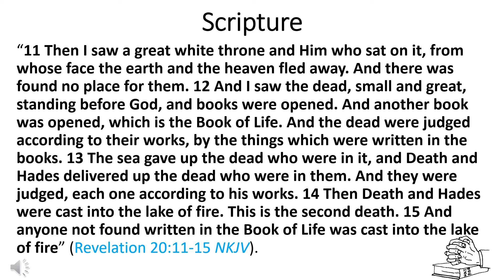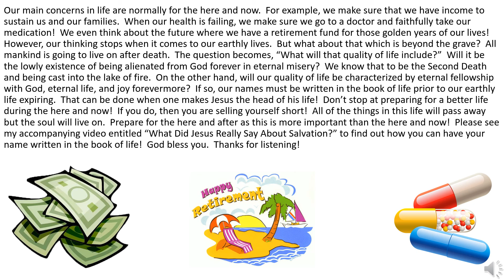One Minute Inspirations - The Most Important Thing Is Your Soul Salvation!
“11 Then I saw a great white throne and Him who sat on it, from whose face the earth and the heaven fled away. And there was found no place for them. 12 And I saw the dead, small and great, standing before God, and books were opened. And another book was opened, which is the Book of Life. And the dead were judged according to their works, by the things which were written in the books. 13 The sea gave up the dead who were in it, and Death and Hades delivered up the dead who were in them. And they were judged, each one according to his works. 14 Then Death and Hades were cast into the lake of fire. This is the second death. 15 And anyone not found written in the Book of Life was cast into the lake of fire” (Revelation 20:11-15 NKJV).

Our main concerns in life are normally for the here and now.  For example, we make sure that we have income to sustain us and our families.  When our health is failing, we make sure we go to a doctor and faithfully take our medication!  We even think about the future where we have a retirement fund for those golden years of our lives!  However, our thinking stops when it comes to our earthly lives.  But what about that which is beyond the grave?  All mankind is going to live on after death.  The question becomes, “What will that quality of life include?”  Will it be the lowly existence of being alienated from God forever in eternal misery?  We know that to be the Second Death and being cast into the lake of fire.  On the other hand, will our quality of life be characterized by eternal fellowship with God, eternal life, and joy forevermore?  If so, our names must be written in the book of life prior to our earthly life expiring.  That can be done when one makes Jesus the head of his life!  Don’t stop at preparing for a better life during the here and now!  If you do, then you are selling yourself short!  All of the things in this life will pass away but the soul will live on.  Prepare for the here and after as this is more important than the here and now!  Please see my accompanying video entitled “What Did Jesus Really Say About Salvation?” to find out how you can have your name written in the book of life!  God bless you.  Thanks for listening!

309 Henry Street
\Gadsden, Alabama, USA 35901